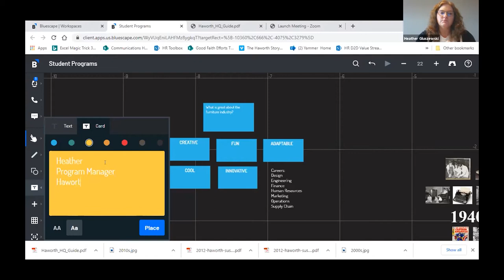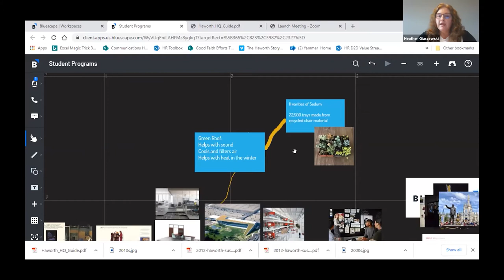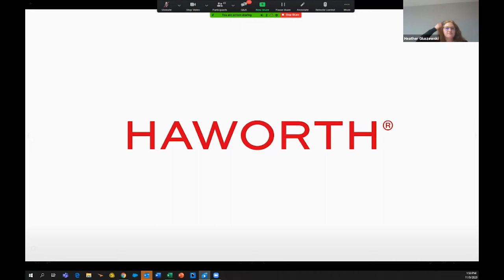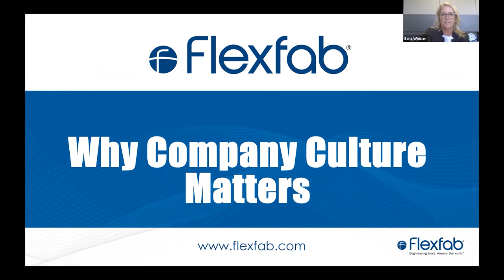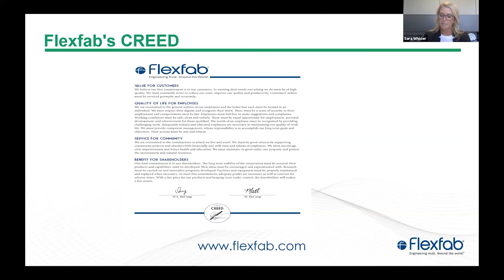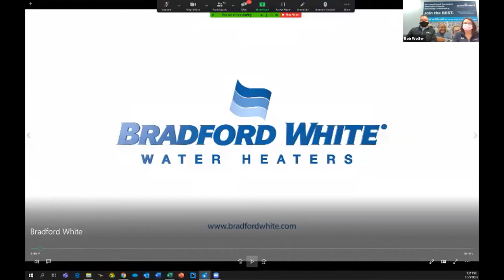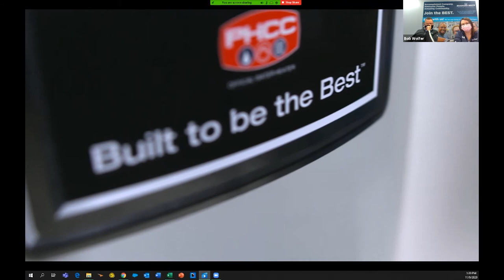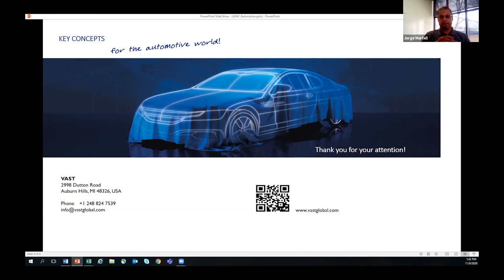Discover Manufacturing... with Haworth, Flexfab, Bradford White & ADAC Automotive! | Nov. 9, 2020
Learn about the manufacturing industry from Haworth, Flexfab, Bradford White & ADAC Automotive!